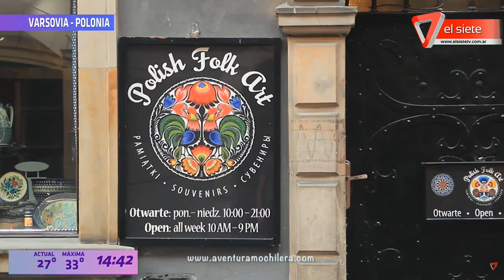SKYPE VIAJERO VARSOVIA POLONIA